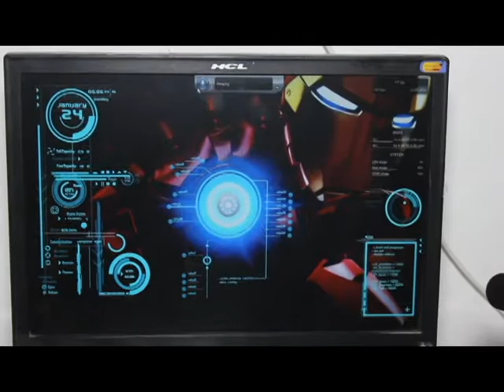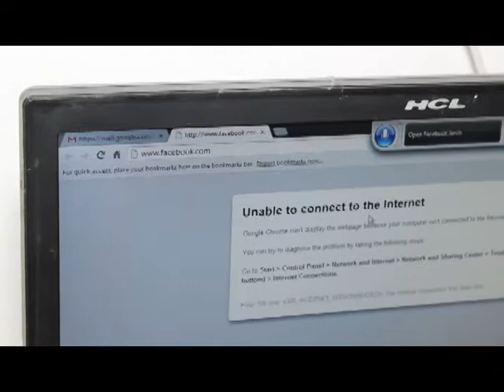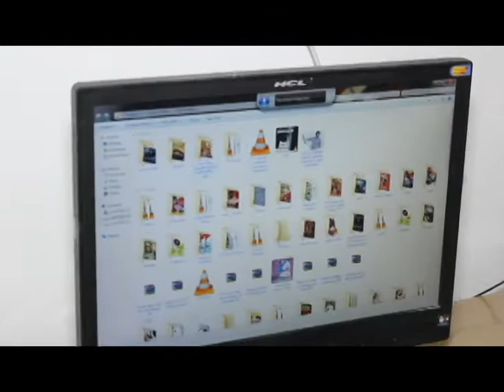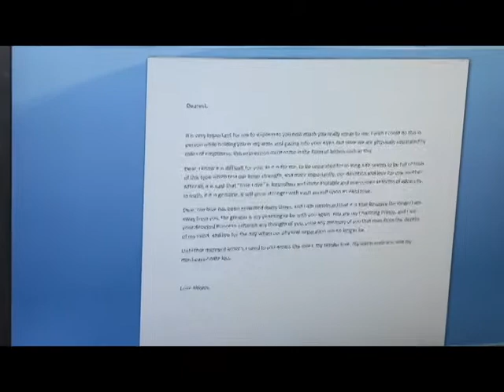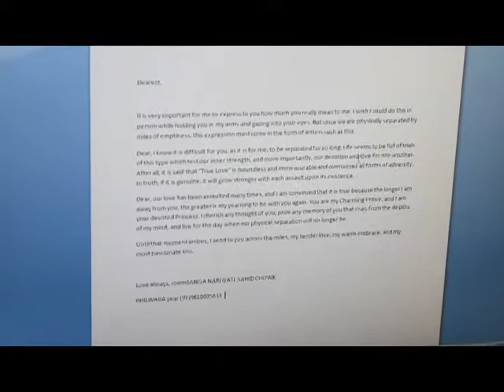Sangam University Bhilwara BBA Students AI Program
Proud to be BBA second year students of Sangam University Bhilwara Vinay Jain and Rishabh Mansinghka release their Artificial Intelligence Program 26 Jan 2016